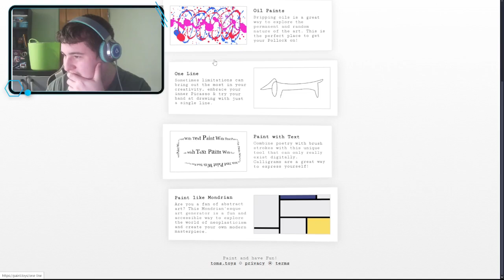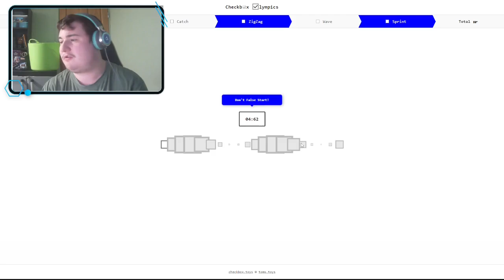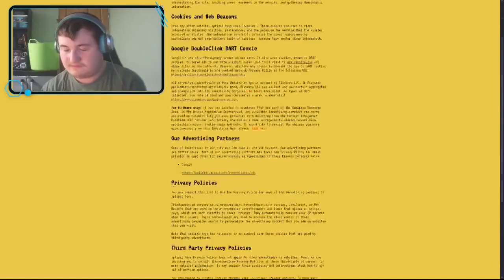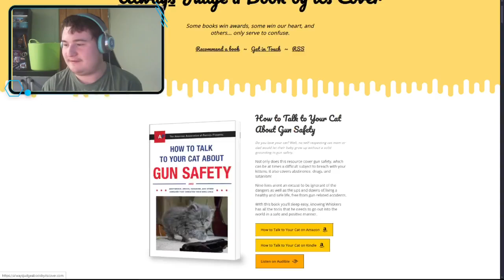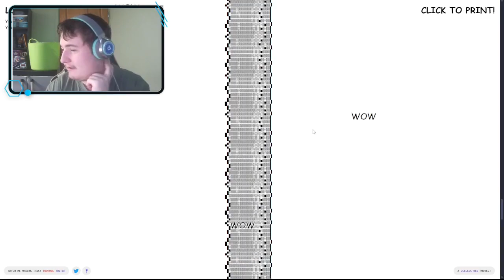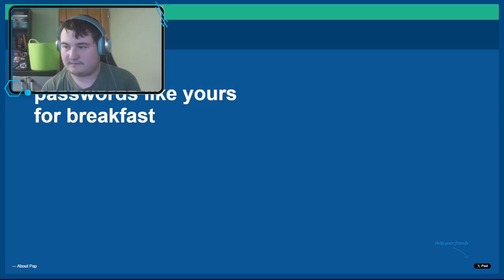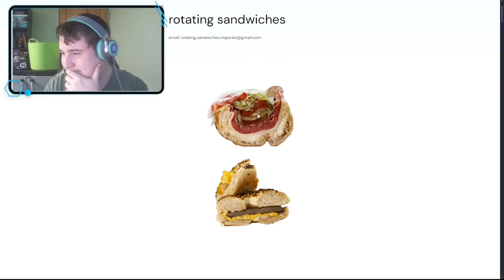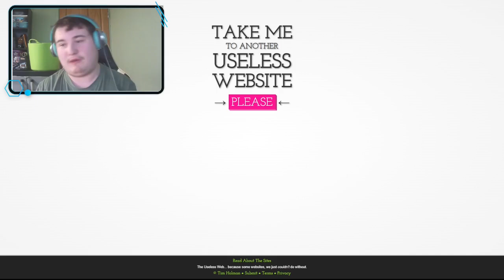I Visit a Useless Website